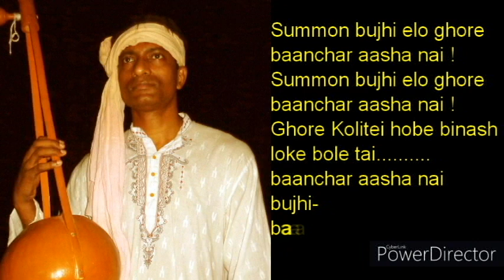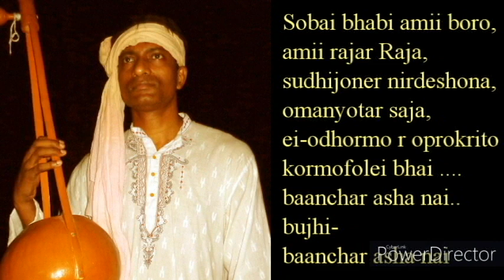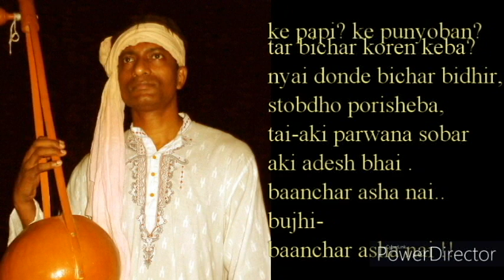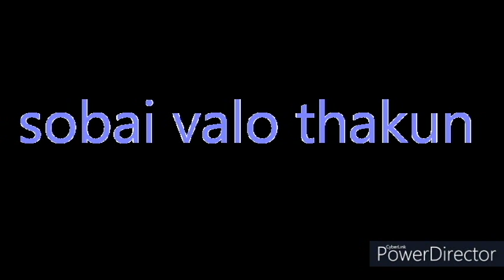Baul gaan baanchar asha nai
baul moner dorshon :-
aponari moner kotha bole.